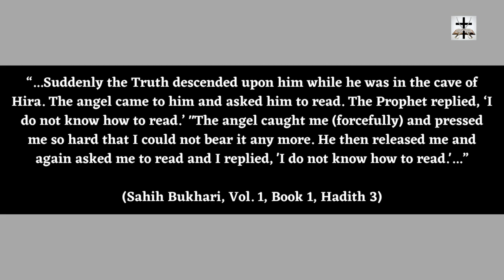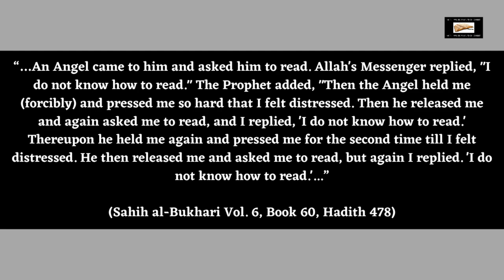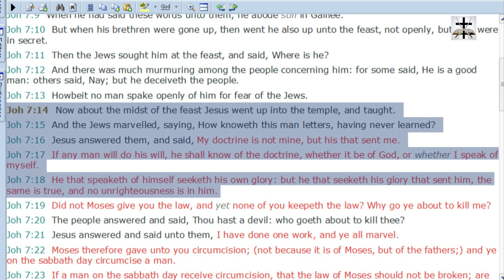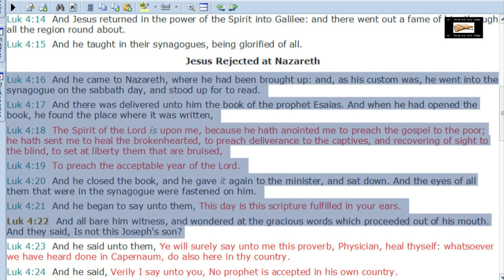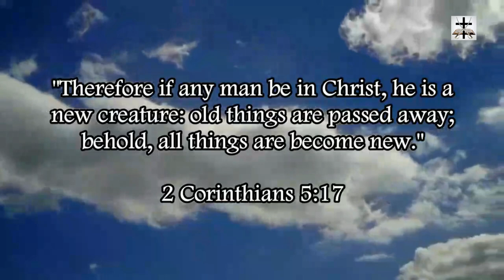The False Prophet Of Islam Was Illiterate And Unable To Read & Write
The false prophet of Islam, Muhammad, was unable to read or write!